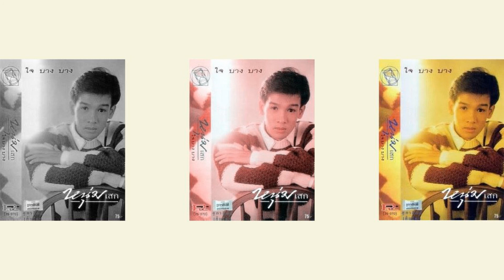หนุ่มเสก - ด้วยแรงใจ (2532)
"ด้วยแรงใจ"
ALBUM : ใจบางบาง
LABEL : KITA
RELEASED : 1989 (พ.ศ.2532)